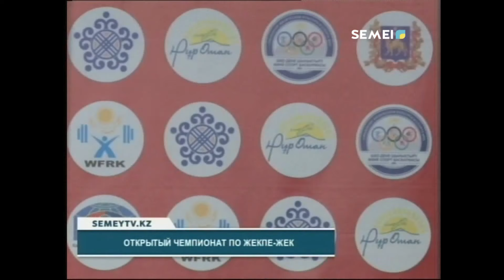В СЕМЕЕ ПРОШЕЛ ПЕРВЫЙ ГОРОДСКОЙ ОТКРЫТЫЙ ЧЕМПИОНАТ ПО ЖЕКПЕ-ЖЕК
В нем приняли участие спортсмены из городов Усть-Каменгорск, Павлодар, Караганды, Семей, а также из близлежащих районов нашего региона. Эти соревнования являются отборочными на чемпионат Казахстана.